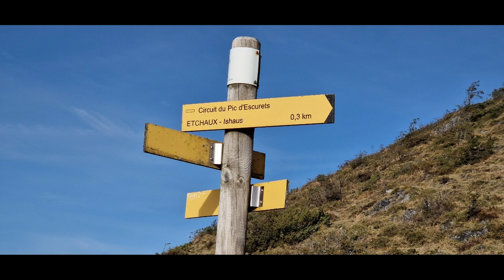Hike&Fly - Pic d'Escurets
Vol Rando Parapente Vallée d'Aspe